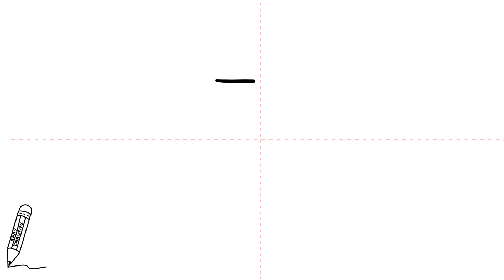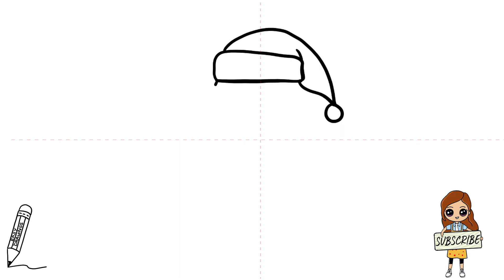How to Draw Squid Game Santa Christmas Gift || Draw Squid Game Christmas Card Easy Part - 2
How to Draw Squid Game Santa Christmas Gift || Squid Game Worker Guard Square, Squid Game Christmas Celebration, Make Squid Game Christmas Card Easy,

Kalamar Oyunu Yılbaşı Hediyesi Nasıl Çizilir,
Cómo dibujar un regalo de Navidad de Squid Game,
Как нарисовать рождественский подарок из игры в кальмаров,
Como desenhar o presente de Natal do Squid Game,
cara menggambar hadiah natal permainan cumi-cumi,
Comment dessiner un cadeau de Noël de jeu de calmar,
Wie zeichnet man ein Tintenfisch-Spiel-Weihnachtsgeschenk,
كيفية رسم هدية عيد الميلاد لعبة الحبار ،
イカゲームのクリスマスプレゼントの描き方、
오징어 게임 크리스마스 선물을 그리는 방법,
cute drawing,
drawing tutorial,
drawing easy,
drawing art,
drawing and colouring,
Draw,
Drawings,
Basic Drawings,
Simple Drawings,
Drawings Lessons,
Line Drawings,
Cute Drawings.
Easy Drawings,
Simple Drawings,
Kids Drawings,
Dibujar,
Dibujos,
Dibujos básicos,
Como dibujar,
Dibujos Sencillos,
Cómo colorear,
Cómo colorear,
Dibujos bonitos.
Dibujos Sencillos,
Dibujos Sencillos,

Desenhar,
Desenhos,
Desenhos básicos,
Como desenhar,
Desenhos Simples,
Como colorir,
Como colorir,
Desenhos bonitos.
Desenhos fáceis,
Desenhos Simples,
Desenhos infantis,

Dessiner,
Dessins,
Dessins de base,
Comment dessiner,
Dessins simples,
Comment colorier,
Comment colorier,
Dessins mignons.
Dessins faciles,
Dessins simples,
Dessins d'enfants,

Disegnare,
Disegni,
Disegni di base,
Come disegnare,
Disegni Semplici,
Come colorare,
Come colorare,
Disegni carini.
Disegni facili,
Disegni Semplici,

Рисовать,
Рисунки,
Основные чертежи,
Как рисовать,
Простые рисунки,
Уроки рисования,
Чертежи,
Как раскрасить,
Как раскрасить,
Симпатичные рисунки.
Легкие рисунки,
Простые рисунки,
Детские рисунки,

رسم،
الرسومات،
رسومات أساسية ،
كيف ترسم،
رسومات بسيطة
دروس الرسم
رسومات الخط ،
كيف تلون ،
كيف تلون ،
رسومات لطيفة.
رسومات سهلة
رسومات بسيطة
رسم سهل جدا ،
رسومات للمبتدئين ،
رسومات الاطفال

चित्र,
आसान चित्र
सरल चित्र,
ड्राइंग क्लास,
रेखा चित्र,
कलर कैसे करे,
प्यारा चित्र।
आसान चित्र,
सरल चित्र,